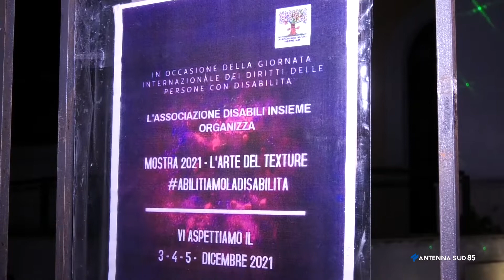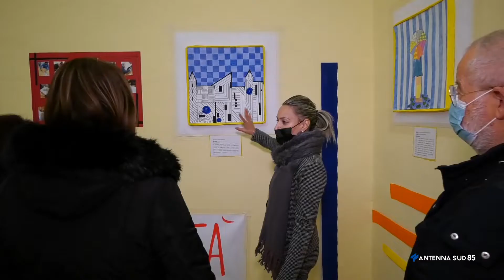04 Dicembre 2021 Sava TA Abilitiamoladisabilita'